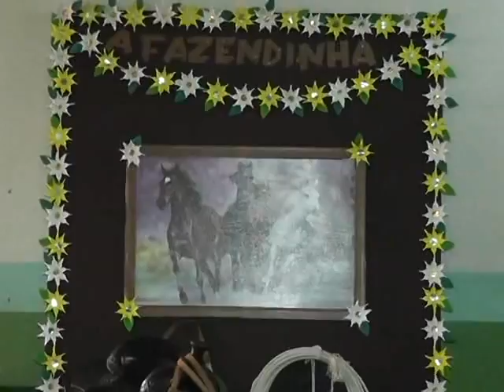SEMANA DAS CRIANÇAS É REALIZADO NA ESCOLA 1º TRAÇOS